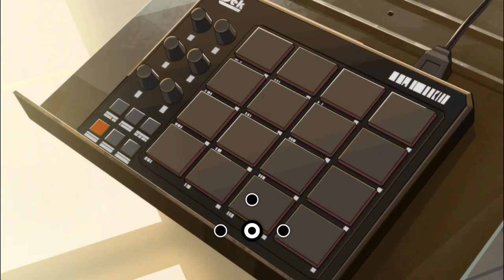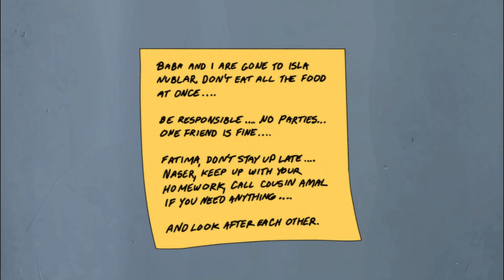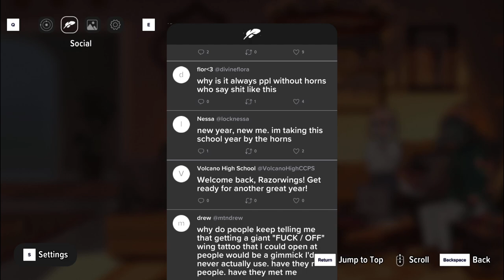We Got an Audition! - Goodbye Volcano High - Let's Play - Part 2